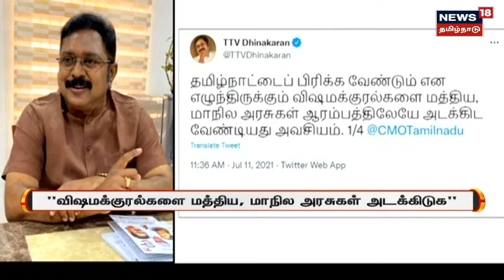Kongu Nadu Issue | கொங்கு நாடு விவகாரம் - தலைவர்கள் கண்டனம் | Kongu Nadu Politics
கொங்கு நாடு என்ற தனி மாநிலம் விவகாரம் பேசுபொருளாக மாறியுள்ள நிலையில் இதற்கு பல்வேறு தலைவர்கள் கண்டனம்தெரிவித்துள்ளனர்